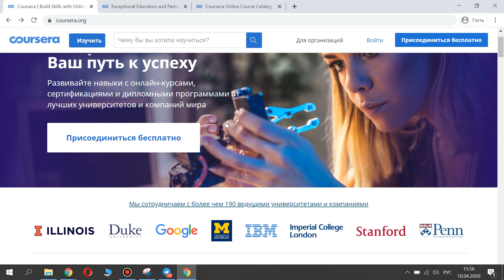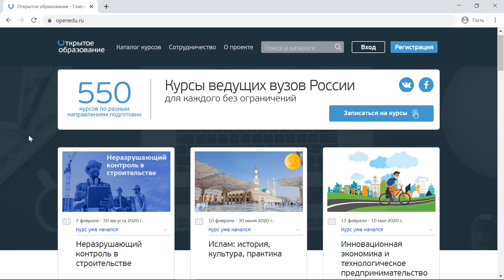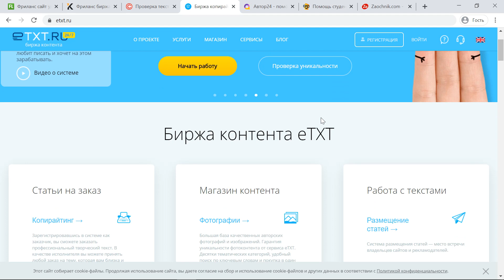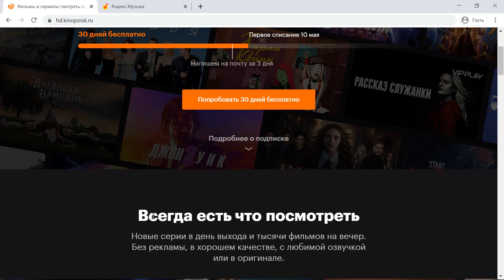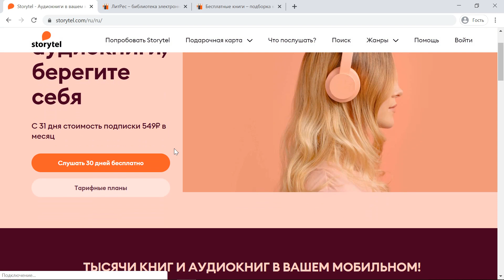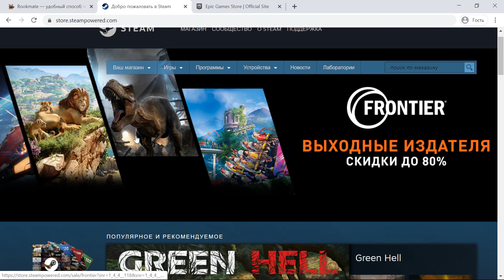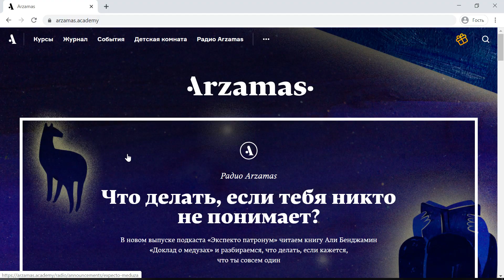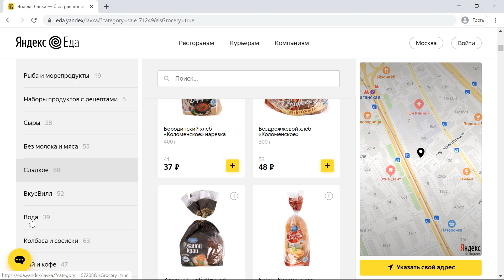Чем заняться дома на карантине? Что делать дома, чем заняться в свободное время: курсы, хобби и т.д.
🏠 Рассмотренные в видео тематические группы:

00:00 Вступление
01:02 Удаленное обучение
03:49 Фриланс биржи и способы заработка
04:30 Кино, сериалы, музыка, спорт
09:18 Искусство, любознательность
09:58 Тренажеры, онлайн-тренировки
10:29 Доставка еды на дом

🎮 Облачные сервисы для онлайн-игр:

2. PlayKey (2 часа игры бесплатно)

🎲 Настольные игры:

2. TableTopia (настольные игры онлайн)

🎭 Сервисы для изучения мировой культуры и истории:

1. Виртуальный тур по музеям

В этом видео я рассказываю  о сервисах, которые помогут провести время дома с пользой и удовольствием.

На момент съемки видео ситуация по миру в целом крайне тревожная. Жители многих стран находятся в домашней изоляции. Рассмотренные в видео сервисы помогут отвлечься и использовать появившееся время для поиска нового хобби, получения новых знаний и позитивных эмоций. Отметим, что, конечно же, все упомянутые в видео сайты и предложения останутся актуальными и по окончании пандемии.

Видео выходит в эпоху коронавируса и повсеместного вынужденного карантина и самоизоляции. Есть множество вариантов поддерживать хороший уровень жизни и сохранять позитивный настрой. Часть из таких способов мы рассмотрели в данном видео. Если же что-то не учли или упустили, расскажите об этом в комментариях. Поделитесь своим опытом, как вы переживаете столь непростое время.

Многие локальные бизнесы из-за коронавируса теряют клиентов, что ведет к их вынужденному закрытию. Это может быть любимая вами уютная кофейня, небольшой магазин эксклюзивных товаров или авторская мастерская. Вы можете их поддержать. Заказ кофе на вынос, доставка товаров на дом – все это позволит локальному бизнесу перенести эти непростые времена с меньшими потерями. И что для многих более важно – это поможет сохранить привычный нам уровень жизни.